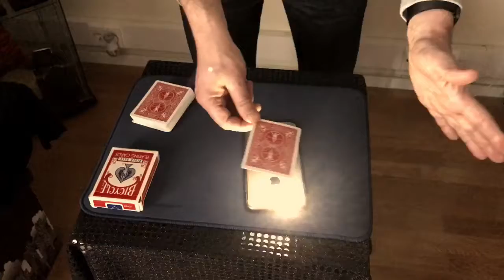Goyser - Starlight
Curiosa revelación de una carta con ayuda de la linterna del móvil